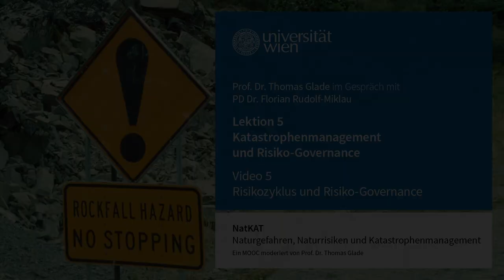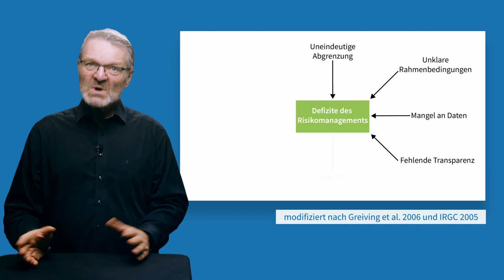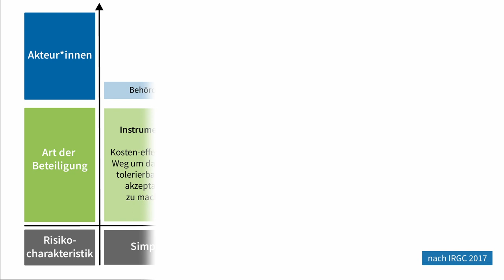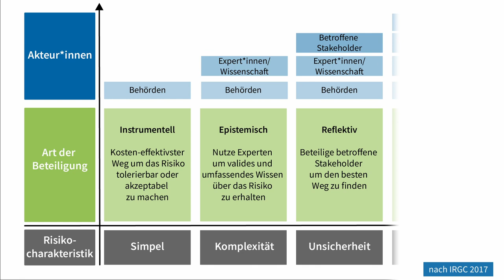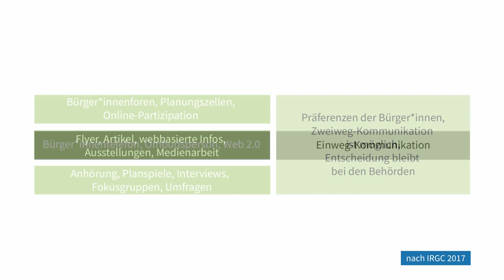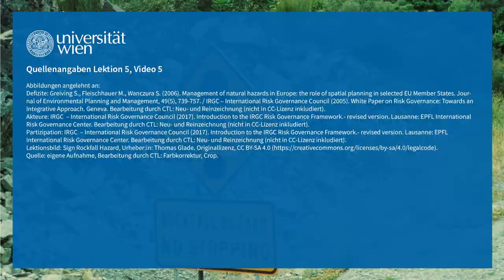NatKAT: Katastrophenmanagement: Risikozyklus und Risiko-Governance (Lektion 5, Video 5) | iMooX.at